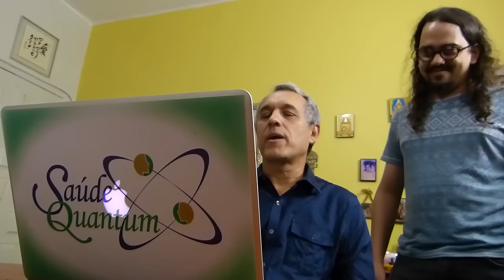O Salto Quântico no Trabalho e na Família de Jéfte Amorim | Wallace Liimaa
✭✭✭✭✭ O Salto Quântico no Trabalho e na Família de Jéfte Amorim. Nesse vídeo apresentamos a história de superação e transformação pessoal de Jefte Amorim. Assista o vídeo e comprove!